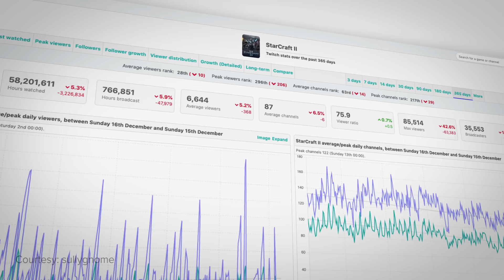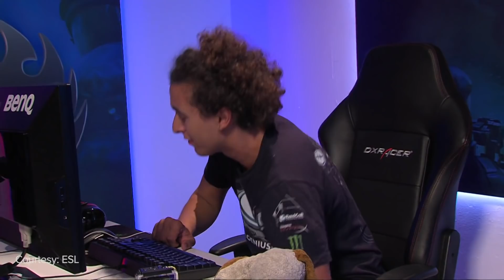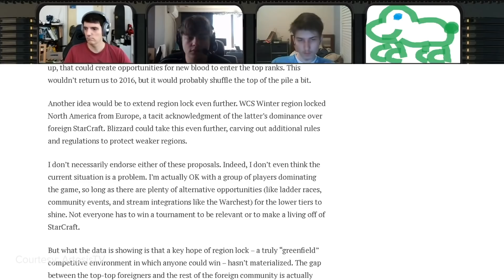Killed By its Own Creator: The Rise and Fall of the First Great Esport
In many ways, StarCraft gave rise to esports as we know it.

In terms of the sheer number of participants, the amount of coverage, and the prizes at stake, StarCraft used to be one of the biggest video games on the planet.

Back in the day, it felt like StarCraft would be the on top of the esports world forever. But now? Well, it’s difficult to feel like it really matters anymore.

So, where did it all go wrong? What toppled the king of esports?

Written by: Alina Sotula (@ASotula)
Edited by: Connor Dunn (@ConnorDunn_)
Hosted by: Daniel Rosen (@Daniel_Rosen)